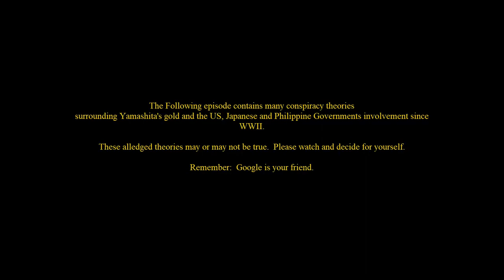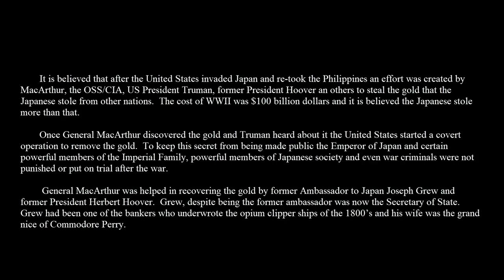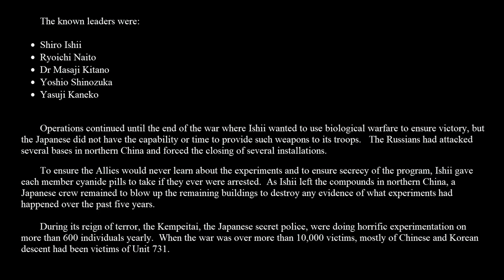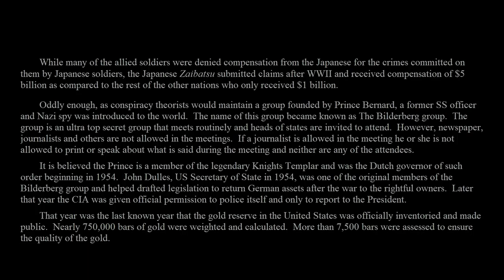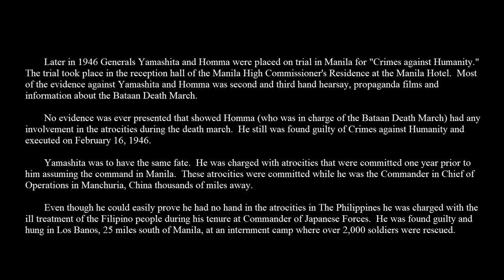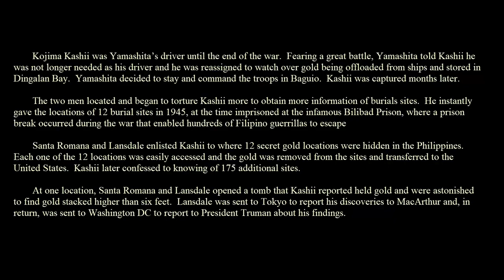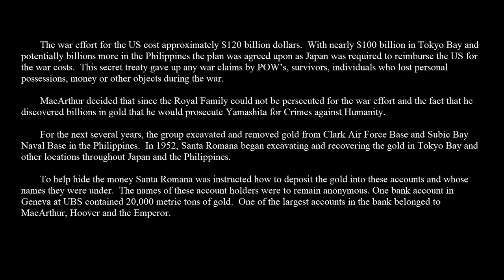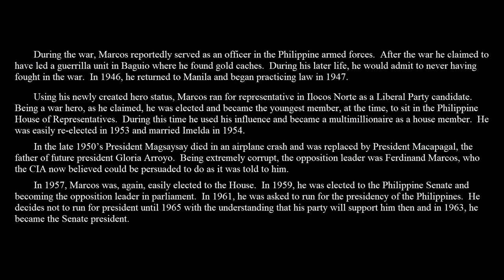Lost Gold of WWII Unit 731 Trial of Yamashita and Santa Romana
The trial of Yamashita at the end of WWII.  Unit 731 in China and Koreas and the rise of Santa Romana.